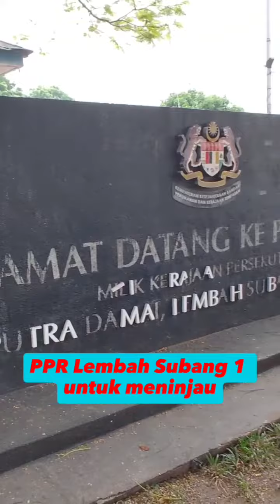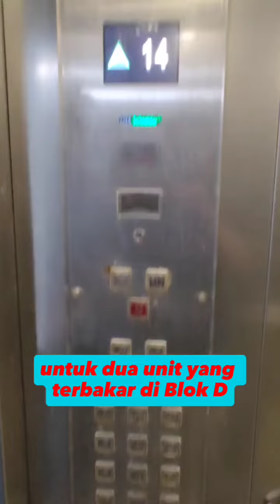KPKT TERUS PRIHATIN KESEJATERAAN RAKYAT